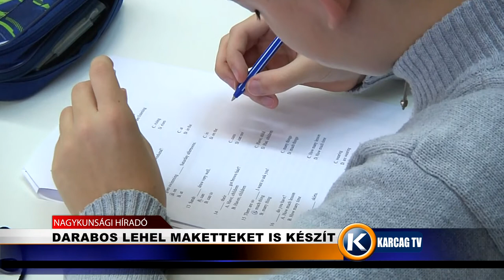Darabos Lehel maketteket is készít karcagtv